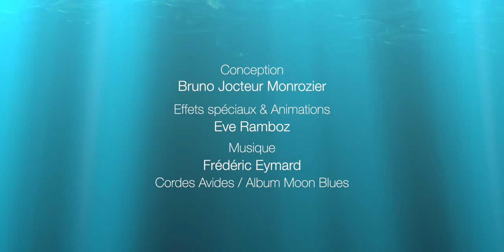Bande annonce officielle Festival de Cinéma Traversées 2020 - Pays de Lunel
Réalisation : Bruno Jocteur Monrozier
Animation et effets spéciaux : Ève Ramboz
Musique : Frédéric Eymard - Trio Cordes Avides - Album Moon Blues
Titre : Estocade